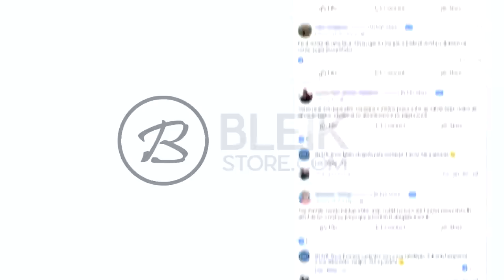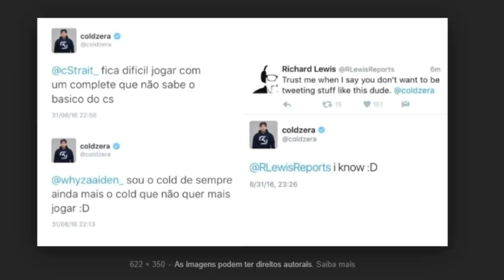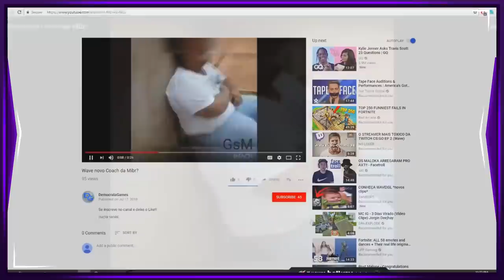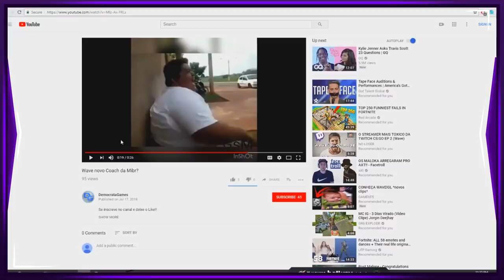10 VEZES QUE O COLDZERA PROVOU SER O PRO PLAYER MAIS TÓXICO DO CS:GO